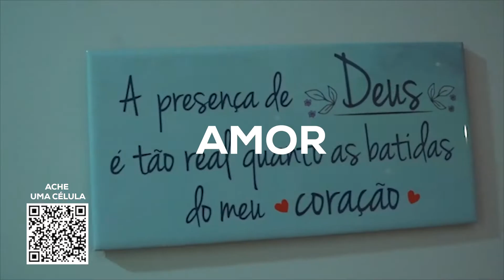Minuto da Visão | Ache uma Célula para chamar de sua!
ATITUDE TV está no ar! Deixe o seu like, comente e leve a Atitude até alguém!

Você disse SIM PARA JESUS? Preencha esse formulário que vamos falar e orar por você!